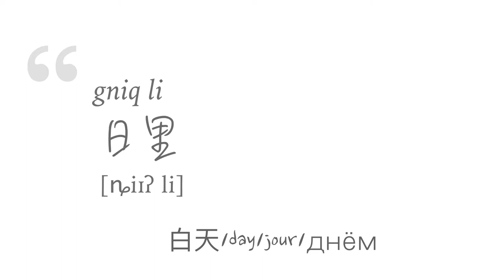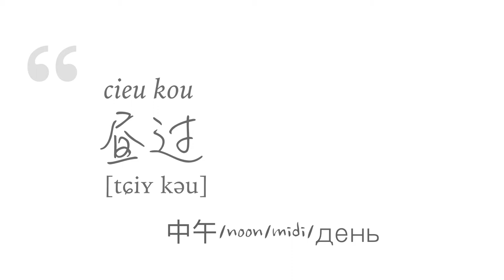寧波話描述時間